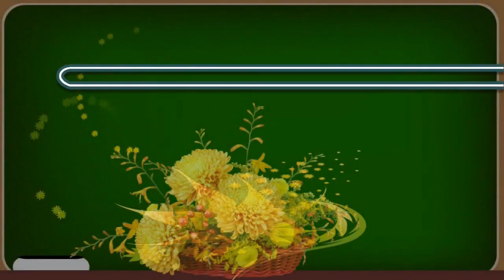Концерт День учителя 2022